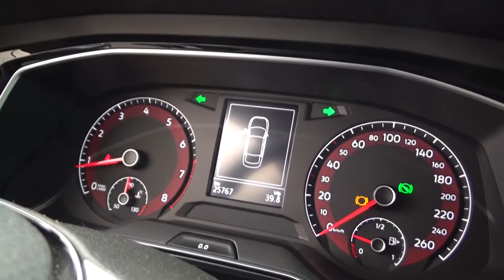Volkswagen / Jetta / 2019 - 2863